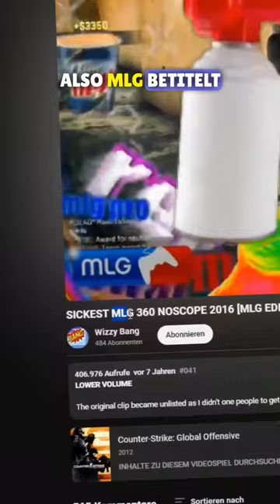Warum sagen wir eigentlich MLG?🤔💧🪣